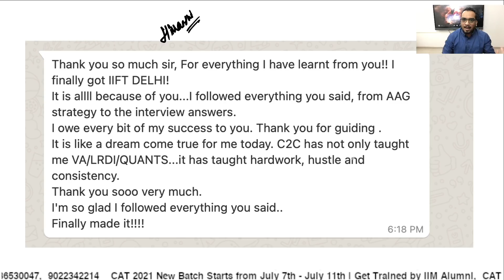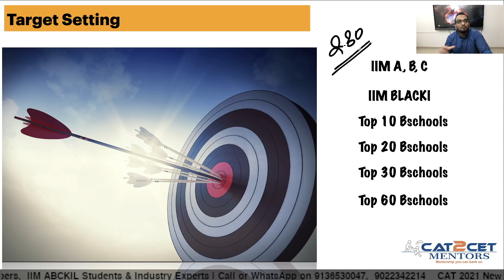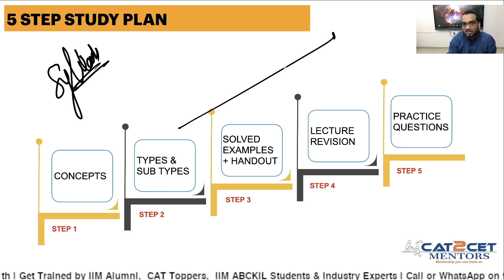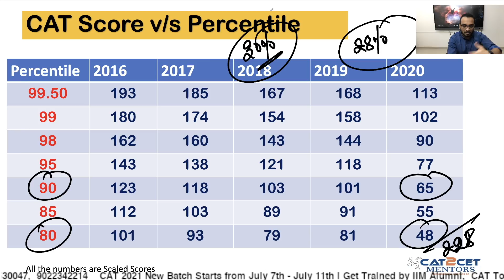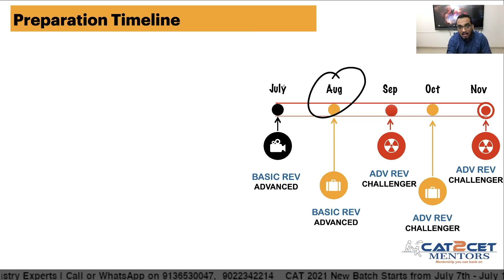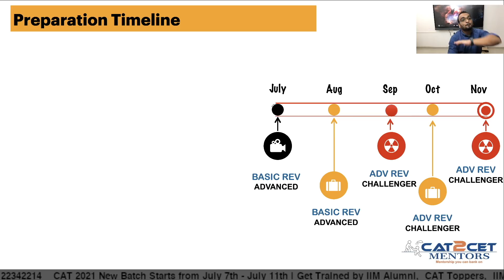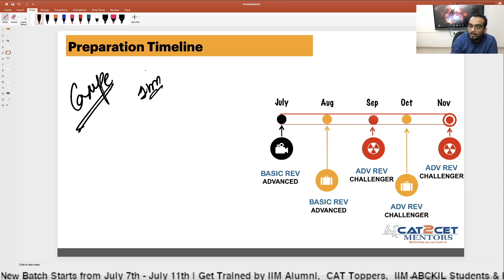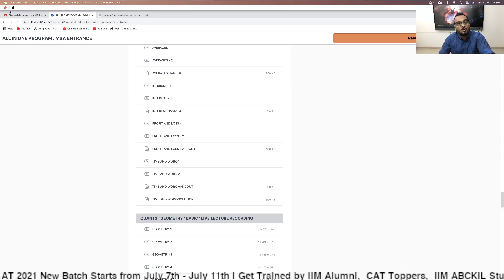CAT Preparation Strategy from July | Target Topics, Score vs Percentile | How to Study for CAT